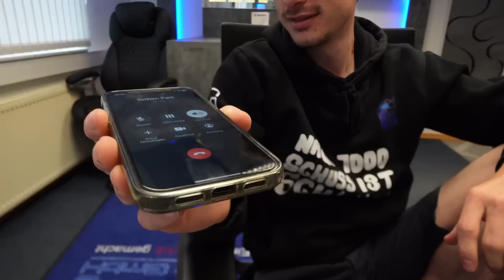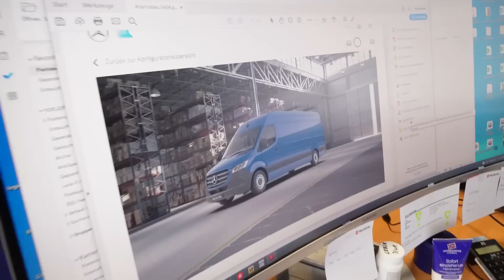B17 Propeller im Garten & trägt Wilke Windeln!